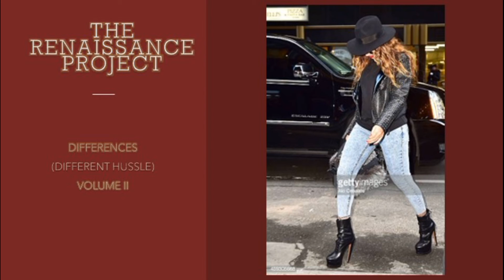Rosé - I Can't Love You Crazy Baby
Differences (Different Hussle) Volume II Mixtape

The Renaissance Project 🔥🔥🔥